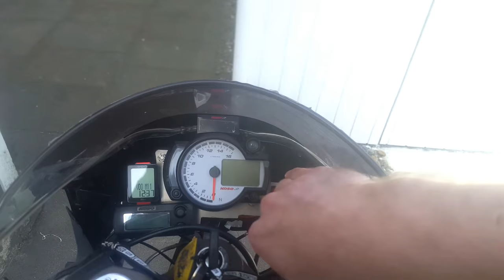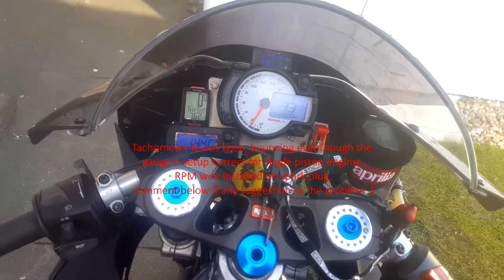Aprilia RS 125 Race Setup walk-a-round & start up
First start up on Aprilia RS 125 Race Setup

Have some problems with the tachometer, let me know if you got any suggestions to fix it :)

Please like if you enjoyed!, and let me know if you like more 2 stroke stuff, and leave a comment :)

PJME - Awesome service and alot of 2 stroke knowledge

Mick Abbey:
for a kickass porting job on the cylinder

The recording is crappy and blurry since it is recorded on a broken Samsung S6, next recording will be on a go pro

SETUP:

• Engine - Rotax 122

• Cylinder:

• Cylinder - Gilardoni 54,00mm 125ccm (Porting Job Mick Abbey from U.K.)
• Cylinder Head - VHM Flathead Compressed 14:1
• Piston - Vertex Race Flat Top Piston Single Ring
• Gasket Set - Athena Top gasket set

• Crank - Orginal 54,50mm
• Crankshaft - Italkit Double Forded & Hand Finished
• Needle Bearing - Italkit Bearing
• Crank Bearings - SKF C4 Lejer
• Oil Seals - Corteco Simmeringe

• Clutch:

• Racerclutch - Clutch Kit Surflex Multi-Plate Clutch in Oli
• Clutchsprings - EBC Clutchsprings 10% Harderder

• Carburettor:

• Carburettor - Dell'Orto 34mm VHSB Flatside Carburettor
• Mainjet - 178
• Inlet Manifold - Italkit 34mm Manifold
• Reed Valve System - V-Force 3 Reed Valve System
• Air Filter - Pipercross Cone Air Filter

• Iginition:

• Iginition - ITALKIT Racing Ignition Kit Fixed Curve
• CDI - ITALKIT Racing Ignition Kit Fixed Curve
• Spark Plug Lead - NGK Racing Tændrørskabel
• Spark Plug Cap - NGK Racing Spark Tændrørshætte
• Spark Plug - NGK B10EVX Platin Racing

• Power Valve

• Rave 2

• Gearing:

• Front - 17
• Back - 40

• Gearing - 6 Step Manuel Transmission

• Exhaust:

• Exhaust Chamber - Jolly Moto Corsa Race Exhaust
• Silencer - Jolly Moto Carbon Silencer